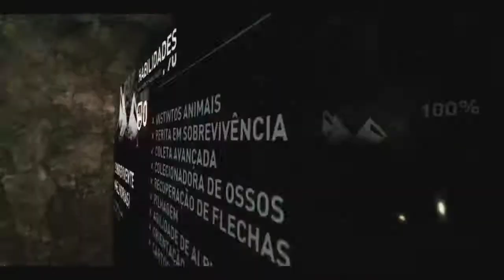Tomb Raider #1 MACGames mac